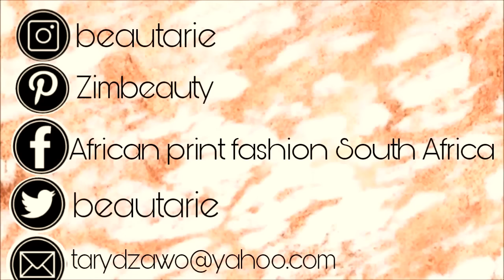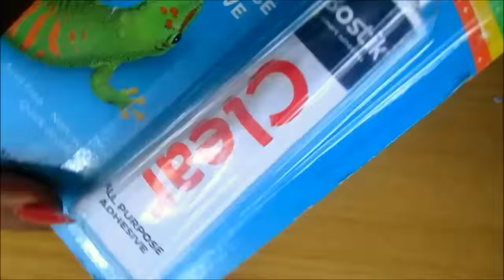How I Covered my Old Purse with African print Ankara Fabric-Time lapse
HI guys in this video I will show you How I Covered my Old Purse with African print Ankara Fabric-Time lapse... and gave it a fresh new look!

♥Facebook Beautarie Beautique/Beautarie African fashion

Music
1. Afro beat by African Beat chanel
2. Dems ridim
Dems riddim
3. Klorro queen by Xpert